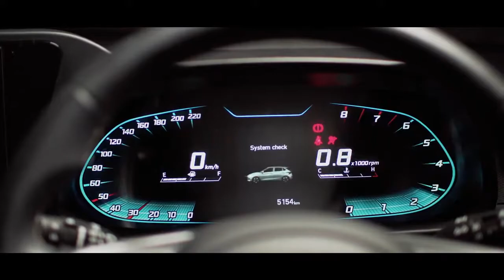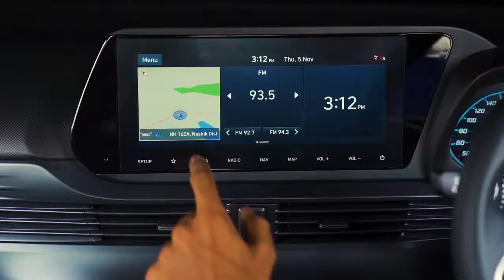All New 2021 Hyundai Bayon SUV | Exterior & Interior | Features & Details | Official Teaser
New Hyundai Bayon 2021 video and description.
A new model called the Hyundai Bayon is gearing up to enter the European market in the second half of 2021.
The new subcompact SUV by Hyundai Motors company is built on the platform of the third generation of the five-door Hyundai i20.
Three petrol engines are reserved for Hyundai Bayon.
1.2 MPI (84 HP, 118 Nm) with a five-speed manual transmission.
1.0 T-GDI (100 and 120 HP, 172 and 200 Nm) with a seven-speed robotized box and a moderate-hybrid system and even the powerful 1.6 T-GDI (204 HP, 275 Nm).